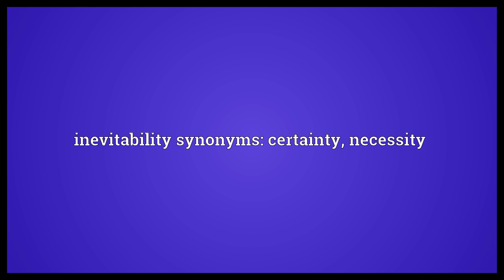Inevitability Meaning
Video shows what inevitability means. The condition of being inevitable.. An inevitable condition or outcome.. inevitability synonyms: certainty, necessity.  Inevitability Meaning. How to pronounce, definition audio dictionary. How to say inevitability. Powered by MaryTTS, Wiktionary